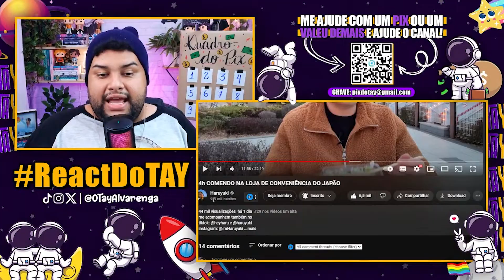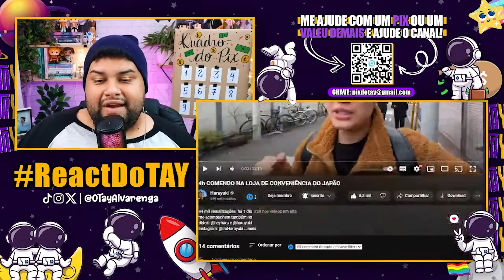REAGINDO A COMENDO NA LOJA DE CONVENIÊNCIA DO JAPÃO POR 24H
Neste corte vamos reagir ao vídeo do @imharuyuki onde ele passa 24h comendo comida de de lojas de conveniência Japonesa. 😆

💌 ME MANDE CARTINHAS:
Taislan Alvarenga
Perdões-MG
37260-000